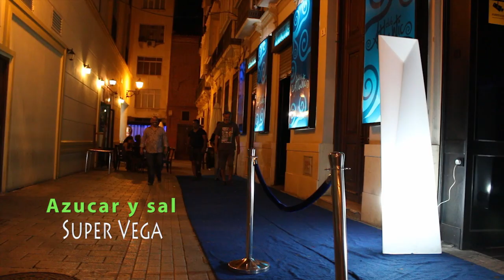Super Vega "Azucar y Sal"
Grupo: Super Vega
Título de la canción: Azúcar y sal
Autor: Javier Caffarena
Pertenece al álbum "Super Vega"

Músicos

Manuel Briales: Voz
Javier Caffarena: Guitarra
Jesús Ramos: Bajo
Rog Vonderschmidt: Batería
Juanma Romero: Saxo

Cámara: Manuel Expósito
Edición: Javier Caffarena

Málaga 2-9-2014